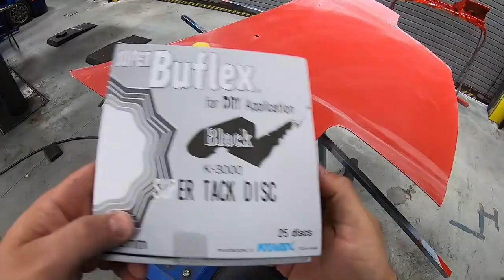Eddie's 1993 Acura NSX NA1 - Front End Refresh in Formula Red (Episode 1)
In this episode of this series, our team will be refreshing the front end of this 1993 Acura NSX. Watch us transform this from good to best.

As always, tips and tricks come standard on every episode.

Facebook: Acura Honda Classic

Acura Honda Classic established in 2018, is a group of Acura/Honda enthusiasts set out to bring together the car community through Acura/Honda vehicles of the 80s, 90s and today. We strive hard everyday to "Building Our Community".